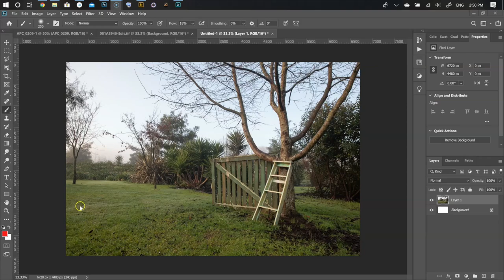Speed Edit Painterly Dogs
Before we all went into lockdown, I was approached by a client who wished to have me create a story telling image of her most precious 3 Lagottos Romagnolo dogs. Over the last few weeks I've been creating this painterly artwork for her, showcasing her pet's unique personalities.

Ella, loves to chew her owner's shoes
Cami loves chasing birds and rabbits through the garden
And Raffi, has a thing for food! He once got sprung eating a huge bag of apples when his owner was at work, and of course Cami and Ella missed out all together.

Yesterday I printed this piece for my client and 'non contact' delivered it to her doorstep. Today on a Zoom call she opened the piece and saw it for the first time, in print, on beautiful textured Canson paper.

We are now going to work together to decide the final large format print size, and my framer - Art Defined will custom frame for my client the new large format print.

These ISO restrictions do make things interesting! Thankful for the opportunity to continue producing work and doing what I love.